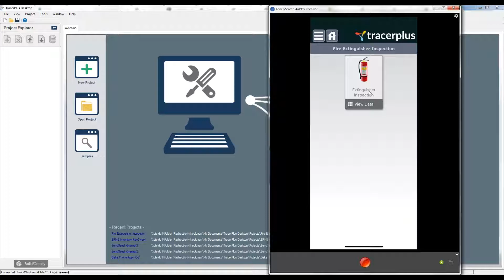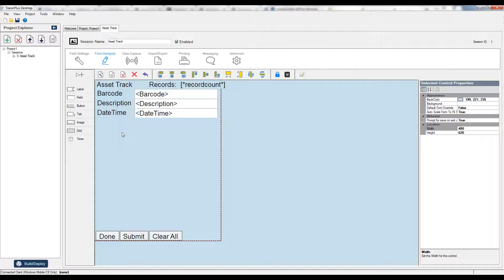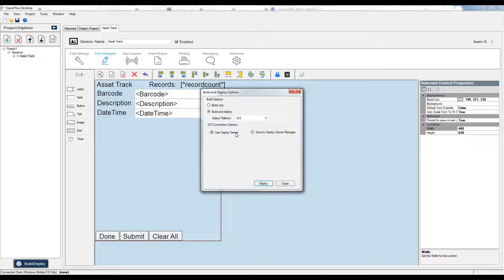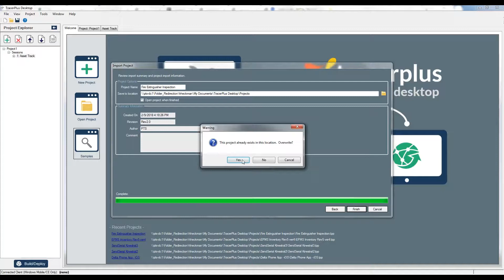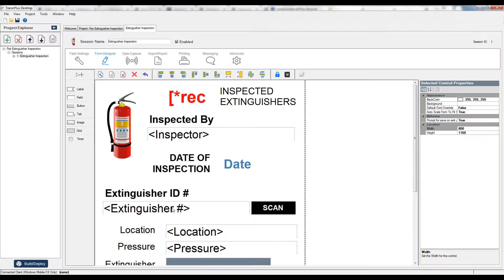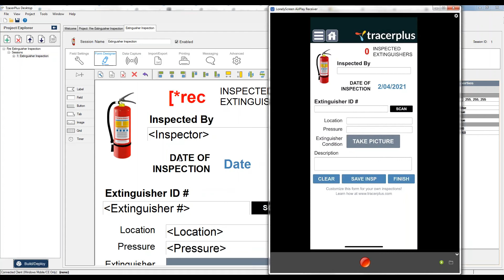TracerPlus how to deploy mobile apps to iOS devices.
It's simple to deploy mobile applications on iOS  smartphones with TracerPlus.